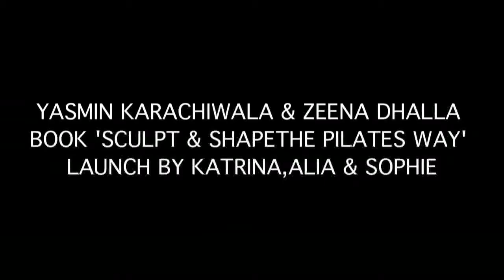YASMIN KARACHIWALA & ZEENA DHALLCH BY KATRINA,ALIA & SOPHIE